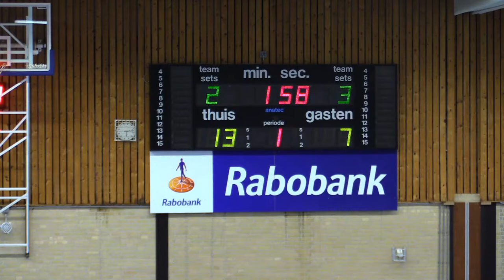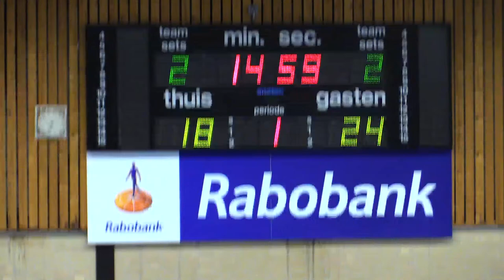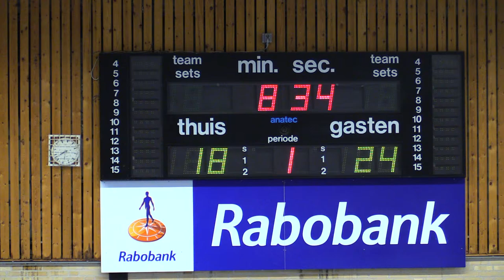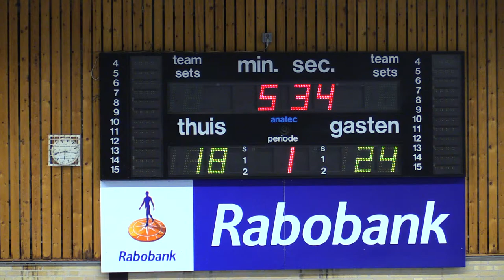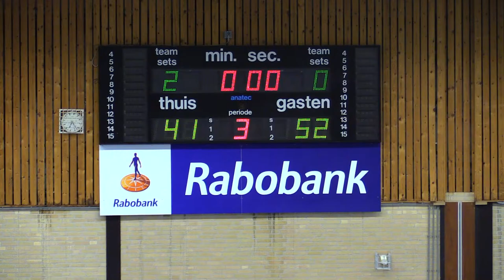CBV Binnenland V14-1 vs Arnhem Eagles V14-1